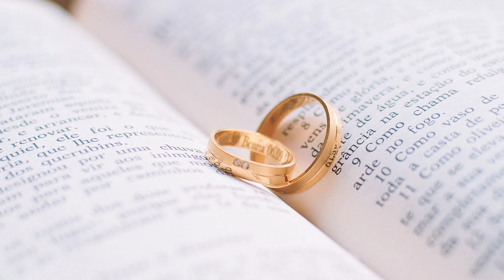Britney Spears FIRES Security Team After STALKER Ex-Husband Ruins Wedding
By now you've probably heard about Britney's ex-husband Jason Alexander crashing her wedding to profess his unending love for Britney. After refusing to leave he was promptly arrested, and after this incident, it seems that Britney lost all confidence in her security team.

PRODUCER & FILMED BY:
Chris Stiuso